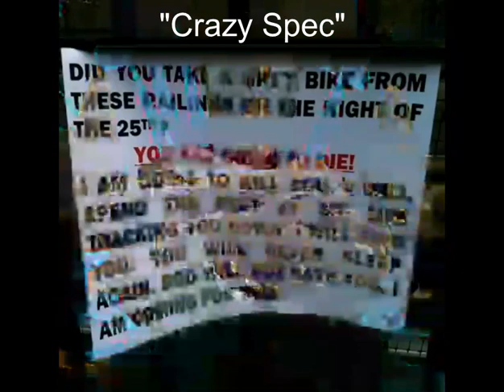baki themes got me like:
Im open to all criticism.